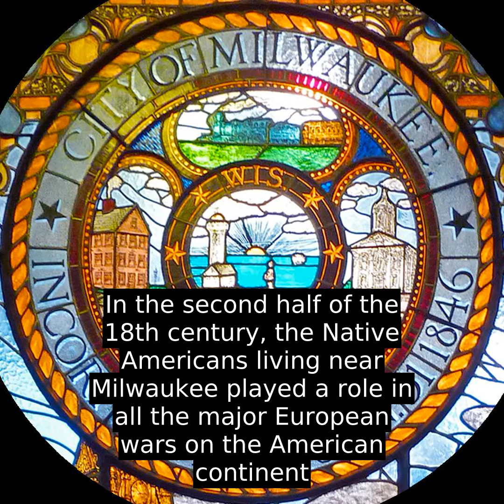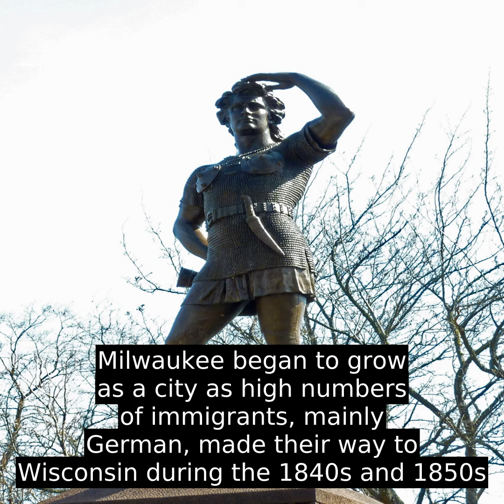Milwaukee, Wisconsin - Interesting Facts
Milwaukee (/m Éª l Ë w ÉË k i  /  , locally /m É Ë  -/  ) is the largest city in the state of Wisconsin and the fifth-largest city in the Midwestern United States